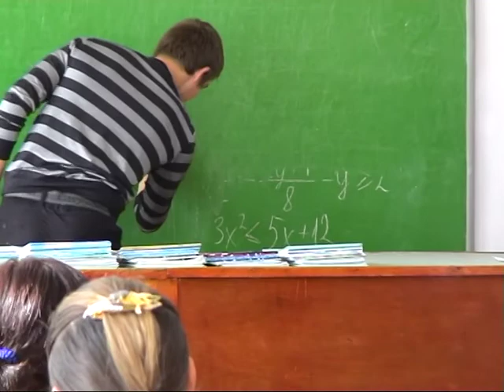Випускники 2011. Троянська ЗОШ (VHS)